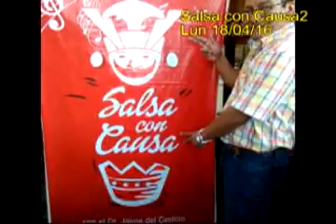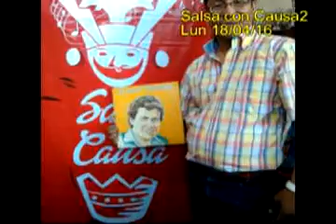"Salsa con causa" (II) x Jaime Del Castillo para Mambo Inn radio, Lima Perú lun 18/04/2016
"Salsa con causa", (parte II) para Mambo Inn radio, en Lima Perú, la mejor marca en difusión, estudio y culto del género musical salsero. 'Salsa con Causa' es la producción, dirección, conducción del Dr. Jaime Del Castillo, emitido lunes 18/04/2016